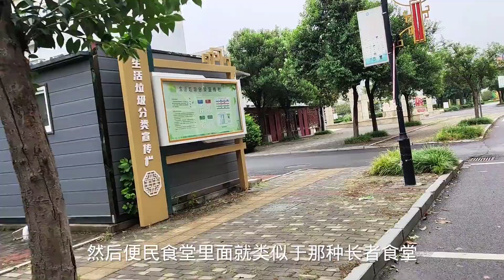山东淄博，老小区的真实状况，不可思议